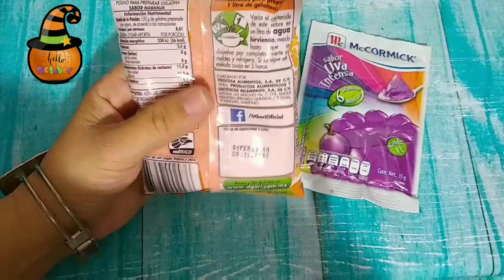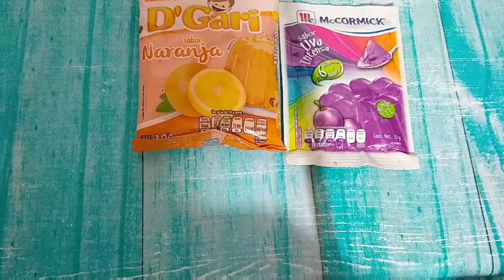Ensalada postre para halloween con 5 ingrediente gelatina con ojos de terror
Hola baby latina y latinos,

Dos gelatinas
una lata de leche condensada
una lata de crema
ojos de gomitas
vainilla .